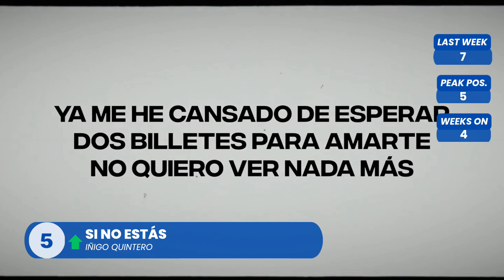World Singles Chart | November 4, 2023 (Week 44)